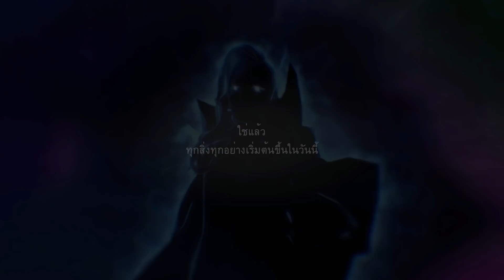SUMMMONERS WAR CHRONICLES : NOUVEAU MMORPG GRATUIT pc & mobile ! Découverte GAMEPLAY sur PC ! #1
Summoners War Chronicles est un mmorpg Free To Play et Play to Earn développé par Com2us. Sortie mondiale en 2022 !
Découverte du jeu sur la bêta thaîlandaise.
- Ajoute mon code Dashup pour avoir 3% de réduc en plus !